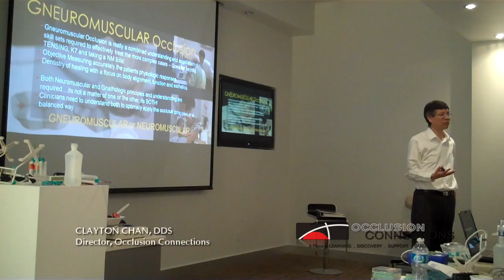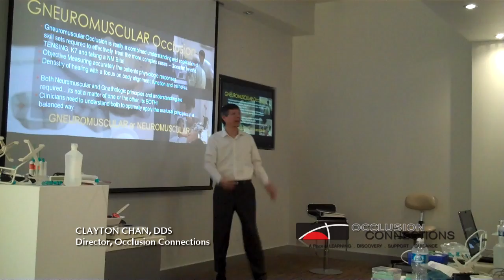Occlusion Connections GNM - Master Class Dentist Learning with Dr. Clayton Chan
Dr. Clayton Chan is a renown clinician and teacher in dentistry who instructs and mentors dentist from North American, Singapore, Australia and Germany during a 6 day program in advanced gneuromuscular occlusion principles relating to TMD, cosmetic restorative and orthodontic techniques (Level 1, 2 and 5).  OCCLUSION CONNECTIONS is a teaching center at 9061 W. Post Rd, Las Vegas, NV 89148 (phone founded on bio-physiologic principles, objective measuring technologies and clinical observations. Video by Russell Elloway